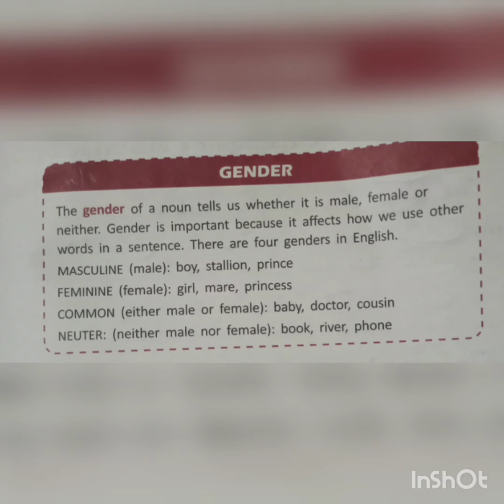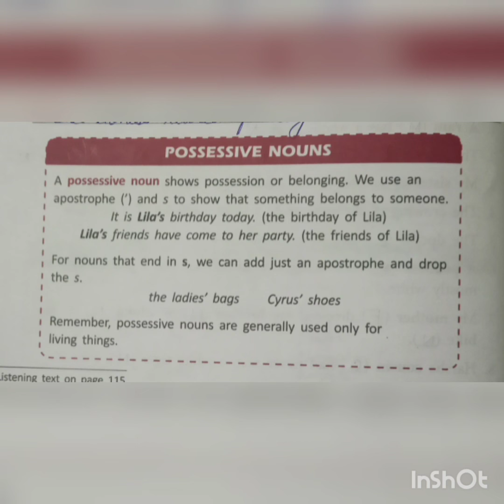3A English Grammar